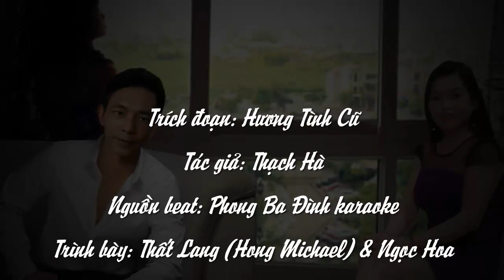Trích đoạn: HƯƠNG TÌNH CŨ - Hong Michael ft Ngọc Hoa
Trích đoạn: HƯƠNG TÌNH CŨ
Tác giả: Thạch Hà
Nguồn beat: Phong Ba Đình karaoke
Trình bày: Hong Michael ft Ngọc Hoa